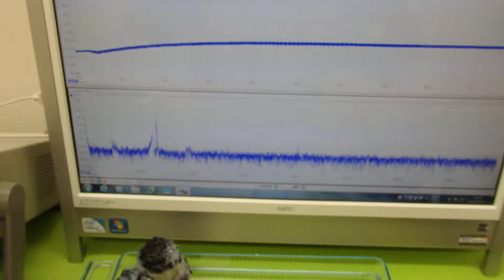超音波実験 Ultrasonic experiment